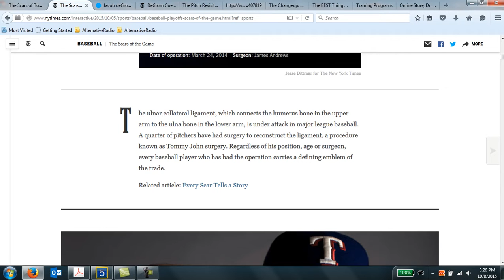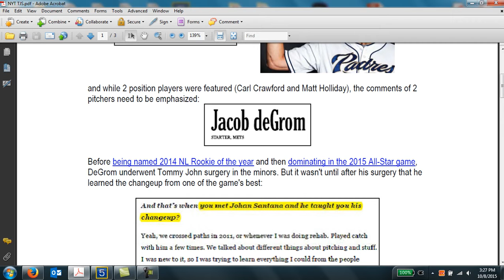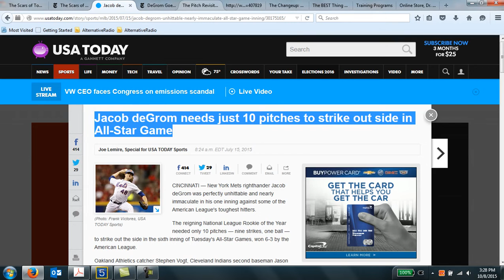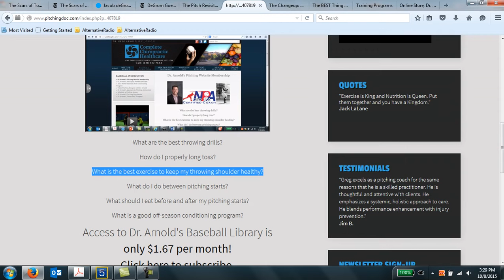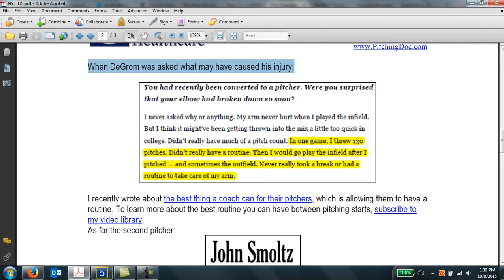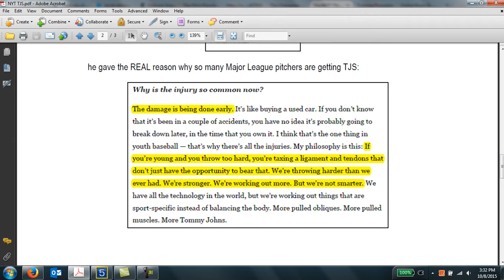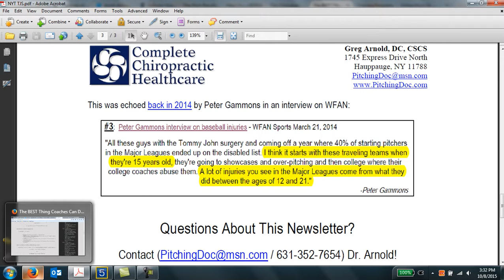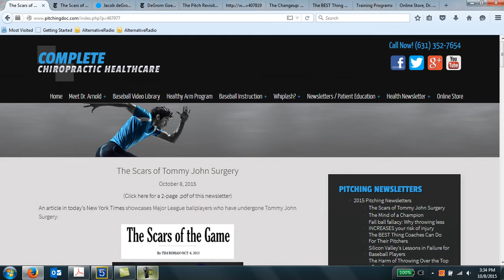The Scars of Tommy John Surgery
The October 6, 2015 edition of the NY Times had an excellent spotlight on Tommy John Surgery in the Major Leagues, including both position players and pitchers.  It was the comments of 2 pitchers that were truly profound and highlight several problems of coaching young pitchers that need to be stressed.  Watch this video to see who those 2 pitchers were and what they had to say.